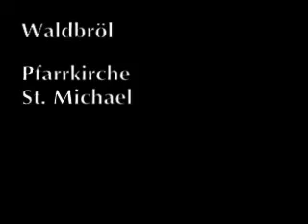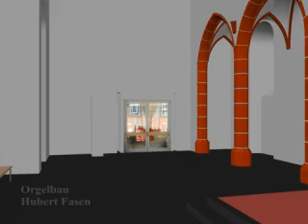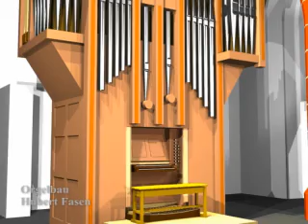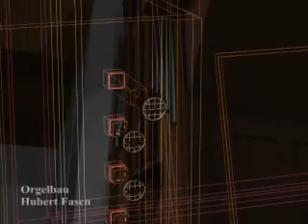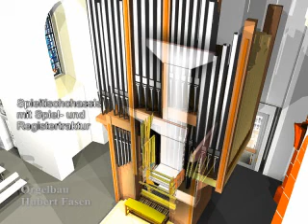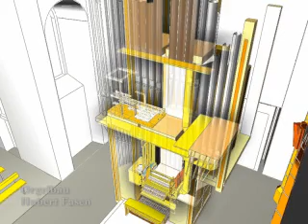Orgelprojekt Waldbröl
Video zur Präsentation des Orgelneubauprojektes in Waldbröl, St.Michael 2008. Von Orgelbau Hubert Fasen, Oberbettingen.